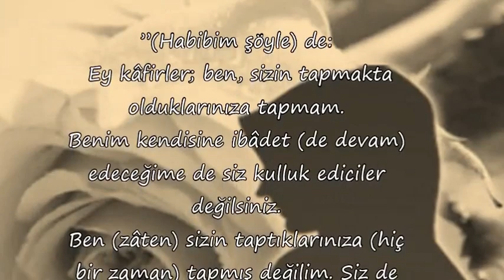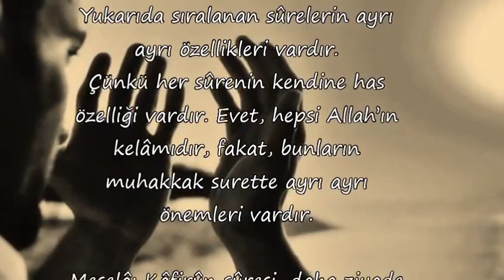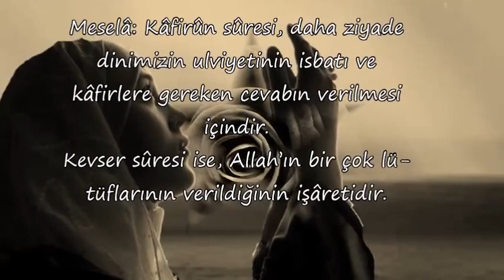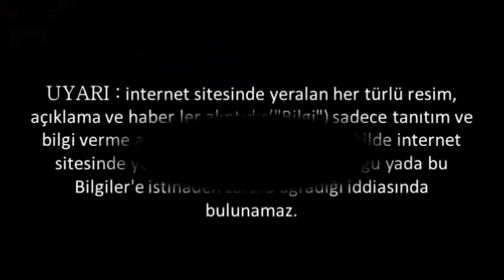Kafirun Suresinin Fazileti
kafirun suresi nerede okunur,
kafirun suresi mutluluğun şifresi,
nihat hatipoğlu kafirun suresi,
41 kafirun,
ayetel kürsi suresi fazileti,
kafirun suresi fazileti dinimiz islam,
kafirun suresini münafıklar okuyamaz,
kafirun suresi okunuşu,